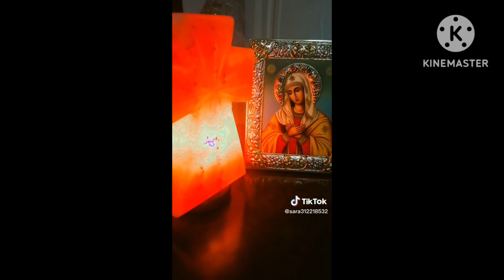ክብር ለድንግል ማርያም |donky tube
shorts
Lij dagi tube

You tube